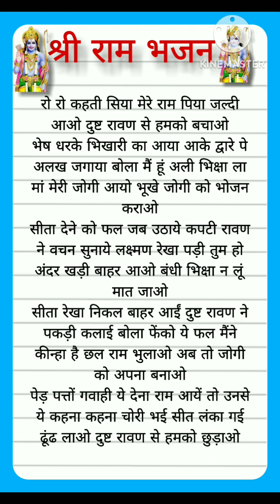श्री राम भजन।। रो रो कहती सिया मेरे राम पिया..... सुपरहिट भजन।। With lyrics।।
Hello dosto aapka prerna sangeet and vlogs me swagat hai agar aapko mera ram bhajan acha lagta hai to please mere channel ko subscribe kare like kare and share kare aor apna pyara pyara comment kare mere kuch pahle ke video ko dekhne ke liye aap mere playlist box me jakar dekh sakte hai